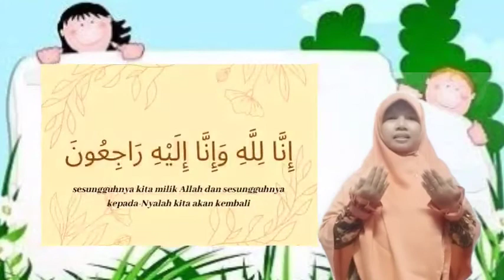Doa Melihat/ Mengalami Musibah